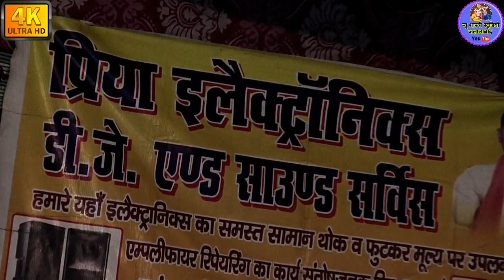आंखों में तस्वीर,तेरी याद में पागल, सांवरियाअंजली शास्त्री जीanjli Shastri#New Shastri Studio Jala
New Shastri Studio Jalalabad